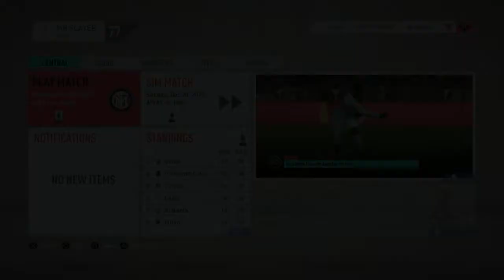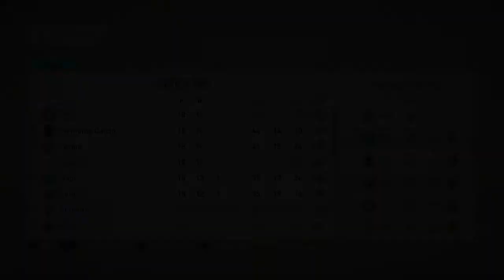2 BIG GAMES AGAINST INTER & NAPOLI!! FIFA 20 LAZIO CAREER MODE! S2 Ep14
FIFA 20 Lazio Career Mode

I don’t do sub 4 sub anymore, sorry. 🙃

Thank you ALL for the support, you guys are ALL awesome!! I hope everyone is having a wonderful day!🙏